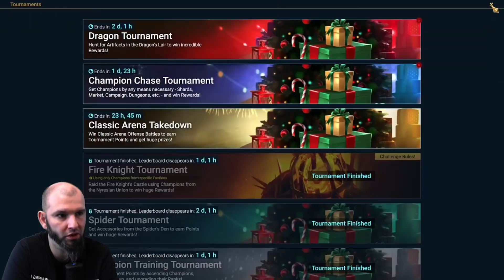Czy 2x w ogóle działa? | Raid: Shadow Legends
Czy 2x w ogóle działa? | Raid: Shadow Legen